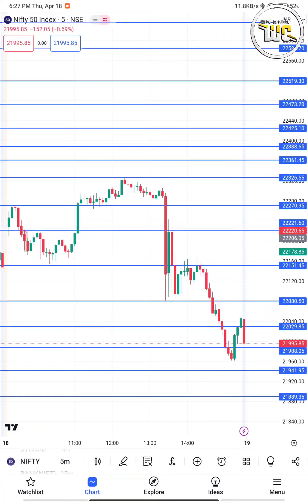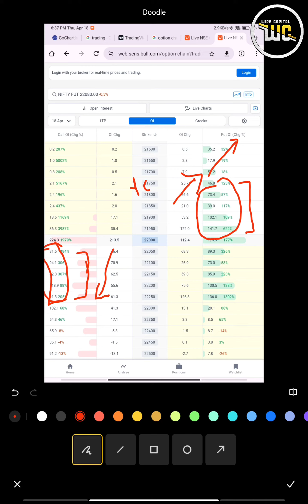HOW TO TRADE ON OPTION CHAIN || Best Option Chain Based Trading Strategy || How To Read OptionChain